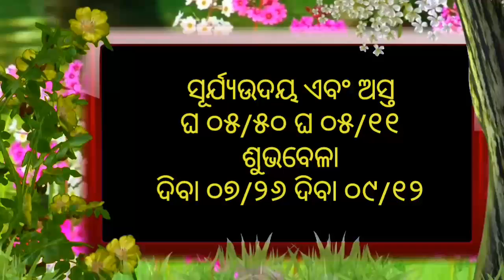Ajira Rashifala | 28 October 2021 ( ଗୁରୁବାର ) Today Odia Horoscope | Odisha Rashifala Prediction